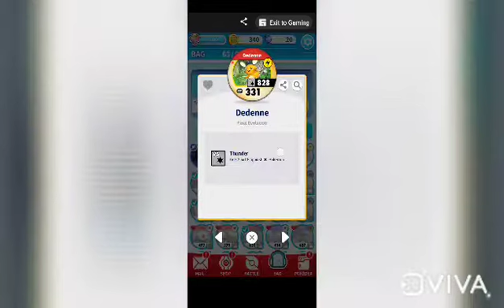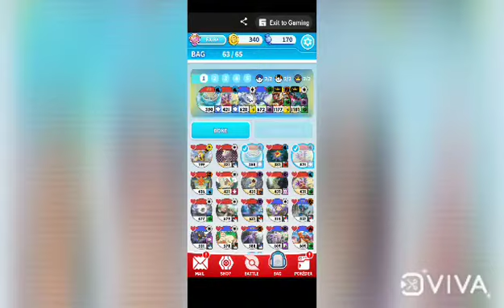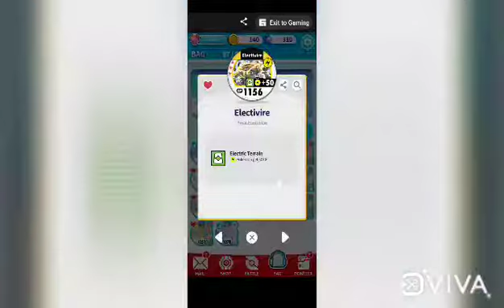pokemon madalion battle zapadops raid peak opening